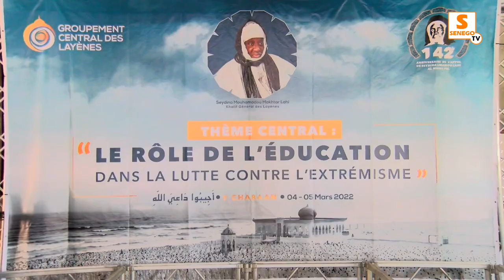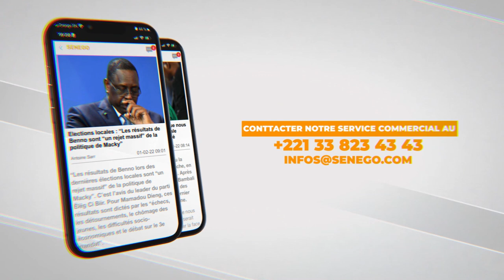Appel 2022: Table ronde sur le rôle de l’éducation dans la lutte contre l’extrémisme (Senego TV)